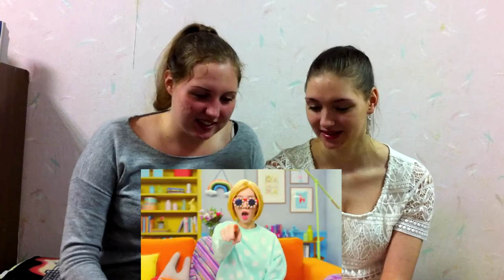[MV] GIRL'S DAY(걸스데이) _ Hello Bubble D&A Reaction Video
So cute and fresh video.
Love this mv because it is great for spring. ^_^
Do you like spring?
Love ya all, bye :*